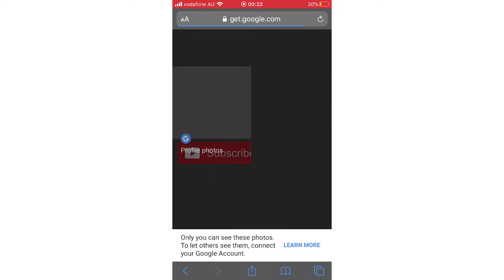How to Remove Photos from Google Account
How to Remove Photos from Google Account. Step by step instructions of how to delete profile photos from google account on your phone for Android and iOS operating systems with the google chrome app new update in 2020. You can do this on Samsung Mobile, Apple iPhone, Nokia Mobiles, LG Phone's, Huawei Mobile's, ZTE Devices, Google Phones, Sony Device's & the TCL Device + Laptop and PC Computer. This tutorial guide commentary voice over is done by a native English language speaker.